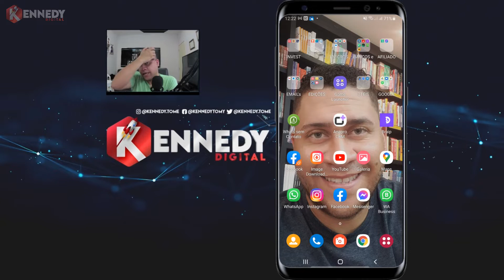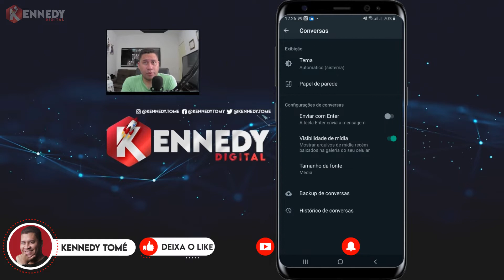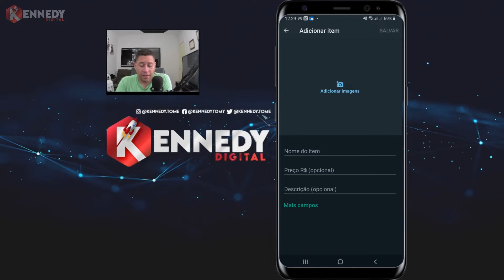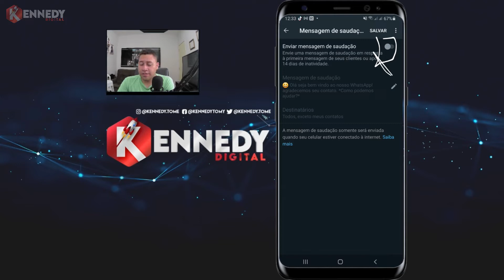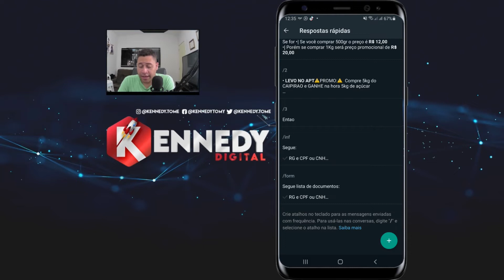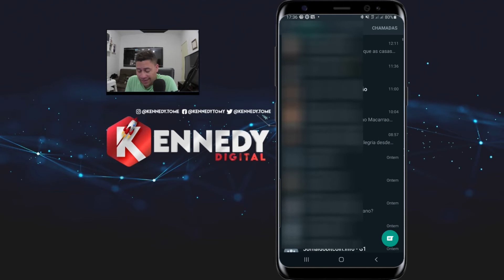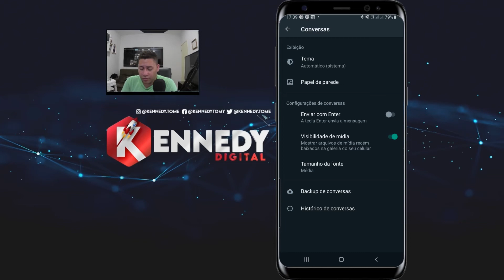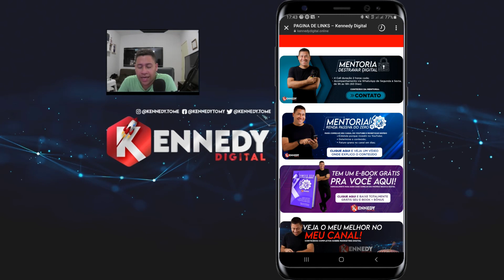[ WHATSAPP BUSINESS ] COMO USAR NA PRATICA AS FERRAMENTAS DO WHATSAPP BUSINESS [ AS 7 MELHORES ]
▂▃▄▅▆▇█▓▒░LEIA DESCRIÇÃO░▒▓█▇▆▅▄▃▂
[ WHATSAP BUSINESS ]  COMO USAR NA PRATICA AS FERRAMENTAS DO WHATSAPP BUSINESS  [ AS 7 MELHORES ]

⤵️ENTENDA O VÍDEO AQUI:
Neste vídeo mostro em detalhes como usar de fato as FERRAMENTAS DO WHATSAPP BUSINESS. Em modo de tutorial, vou mostrar como usar e como configurar cada item dentro desta ferramenta que mais se usa hoje no mundo das vendas.

💡 📚 📖 PENSE E ENRIQUEÇA ESSE LIVRO ME MUDOU

💡 📚 📖 MAIS ESPERTO QUE O DIABO

💡 📚 📖 Mindset: A nova psicologia do sucesso

💡 📚 📖 PODER DA AÇÃO (PAULO VIEIRA)

SESSÃO PABLO MARÇAL LIVROS FISICOS:
💡 📚 📖 SAIA DO CAIXÃO
💡 📚 📖 ANTIMEDO (Pablo Marçal)
💡 📚 📖 O DESTRAVAR DA NTELIGÊNCIA EMOCIONAL

UTILITÁRIOS PARA TER CANAL DO YOUTUBE:

💡🔰 LAPELA QUE COMECEI
💡🔰 LAPELA PROFISSIONAL BAIXO VALOR
💡🔰 LAPELA PROFISSIONAL TIPO 2
💡🔰 TRIPÉ PARA GRAVAÇÕES
💡🔰 Kit Completo Ring Light Com Tripé Dimmer Youtuber
💡🔰 MOUSE + TECLADO SEM FIO DELL
💡🔰 MOUSE + TECLADO SEM FIO LOGITECH
💡🔰 WEBCAM QUE COMECEI (1080p)
💡🔰 WEBCAM PROFISSIONAL LOGITECH (1080p)